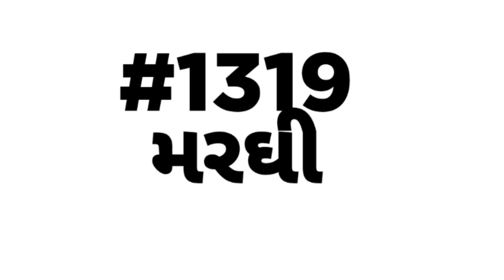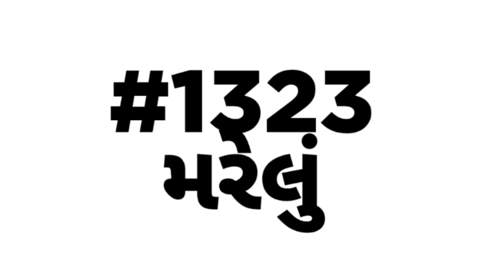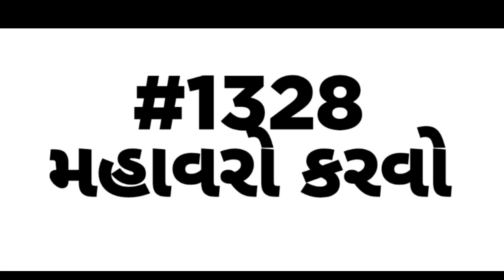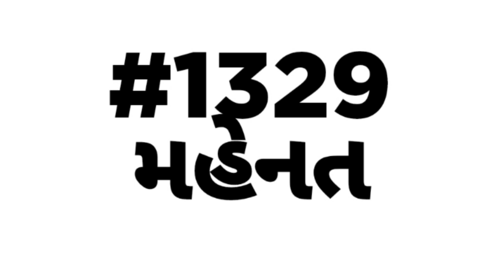English vocabulary | શબ્દભંડોળ | એક લાખ શબ્દ ભંડોળની જર્ની | Daily Vocabulary words Education Guruji